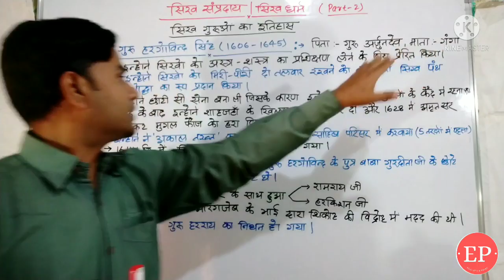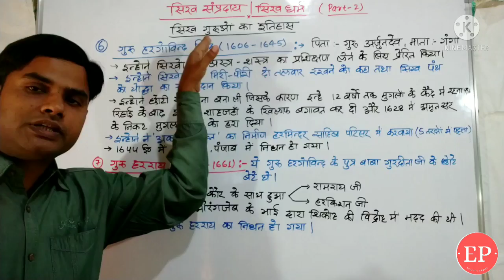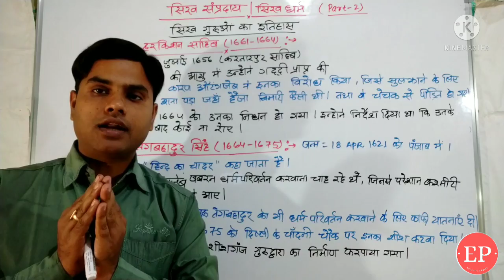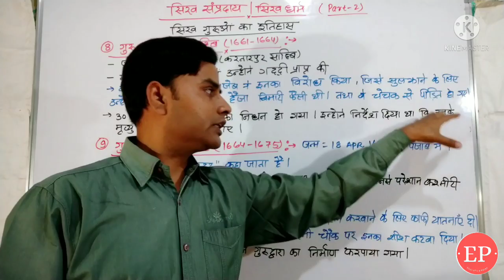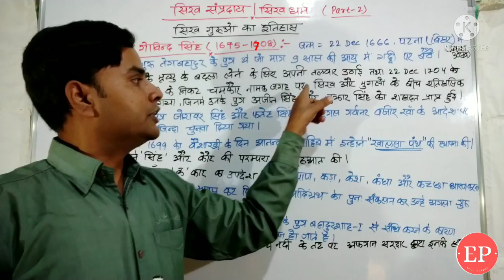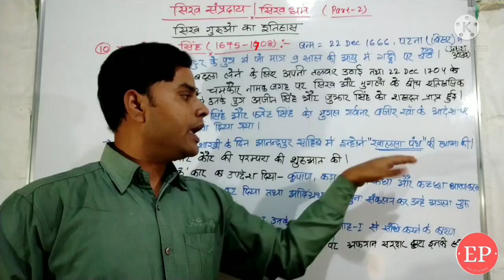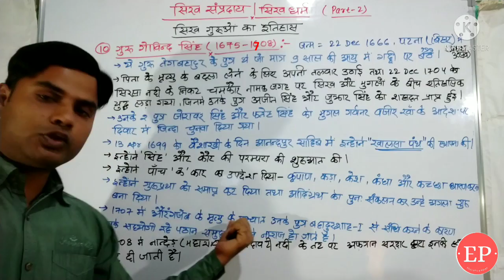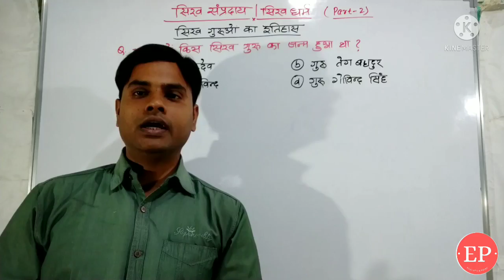सिख धर्म और सिख गुरु का इतिहास | Sikhism-Rise & History | सिख धर्म के सभी 10 गुरुओं का इतिहास(भाग 2)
सिख धर्म और सिख गुरु का इतिहास | Sikhism- Rise & History (part-2) |    सिख धर्म के सभी 10 गुरुओं का इतिहास | Sikh Dharma and Sikh Gurus | सिख धर्म से संबंधित महत्वपूर्ण प्रश्न| Sikh dharm ki history | Sikh ka aadi granth kya h? Who are the sikhs?  What is sikhism? What is khalsa? Khalsa kya h? Khalsa panth kya hai? Akal takhta kya hai? What is akal takht?
What is the need of akal takht?